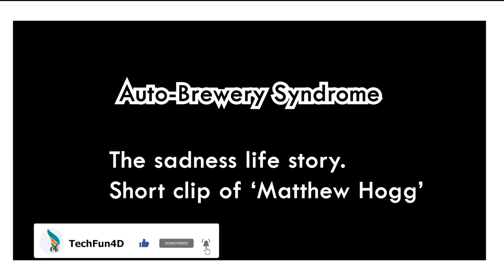Matthew hogg always drunk real life.(Hindi-English)